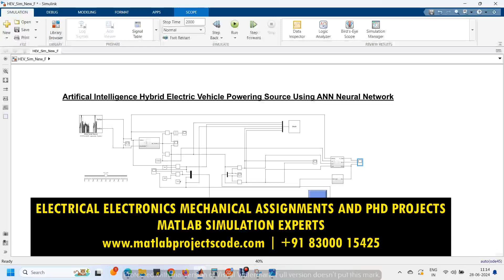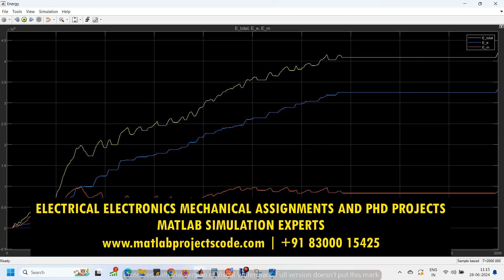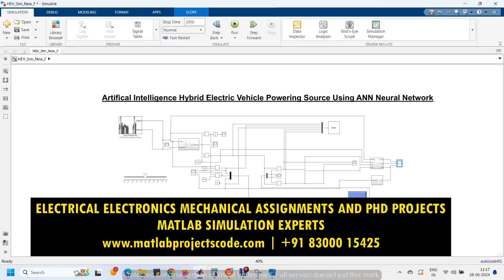Artifical Intelligence Hybrid Electric Vehicle Powering Source Using ANN Neural Network